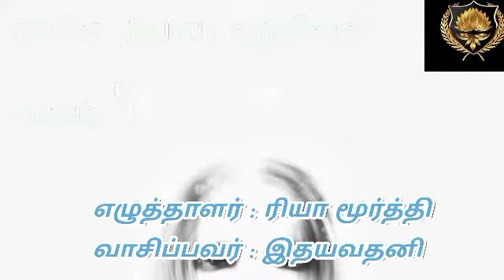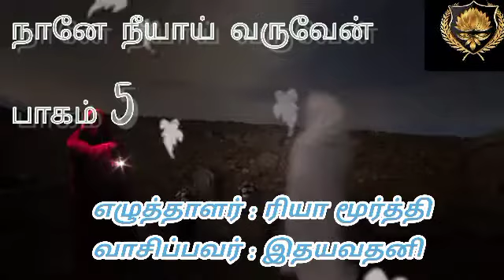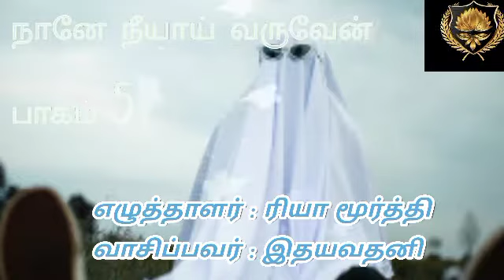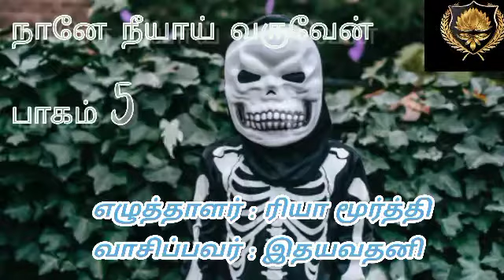நானே நீயாய் வருவேன் 5 | Rhea's Cafe | Rhea Moorthy | ரியா மூர்த்தி | Nane neeyai varuven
நானே நீயாய் வருவேன்
எழுதியவர் - ரியா மூர்த்தி